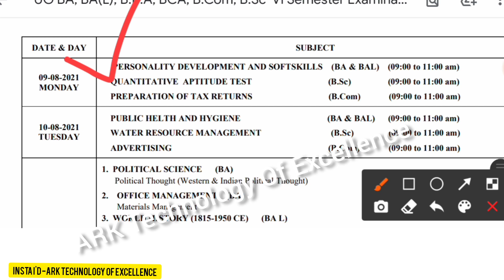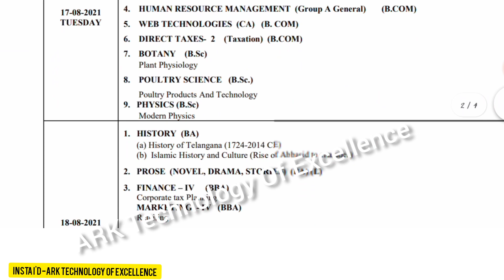Ku Degree Exam Updates//Degree 6th sem exams//Latest exam uodates2021//TimetableRelesed//